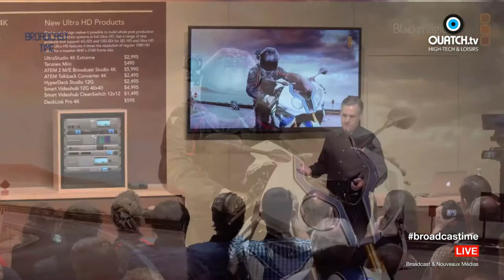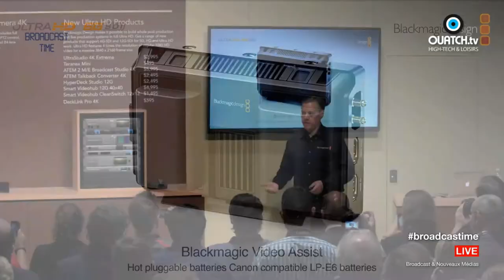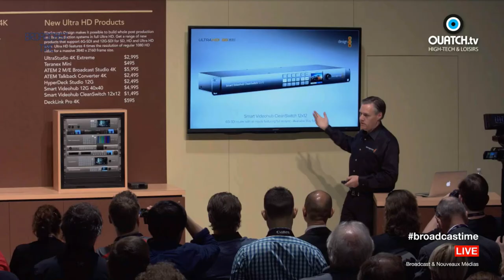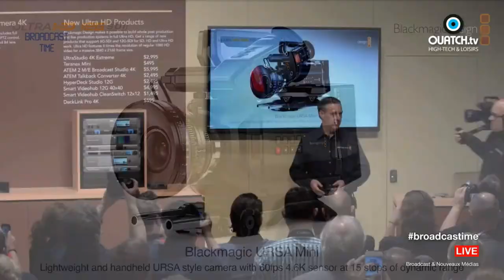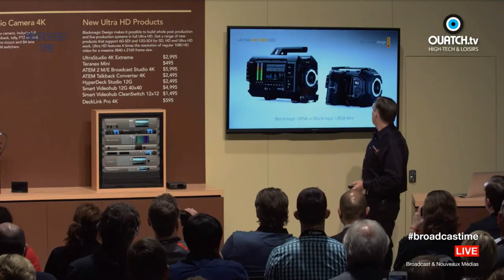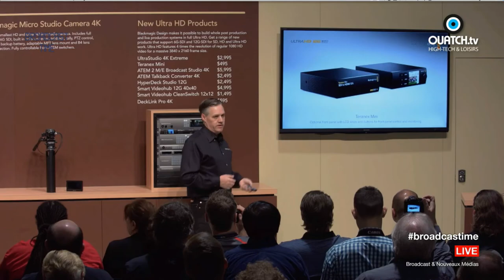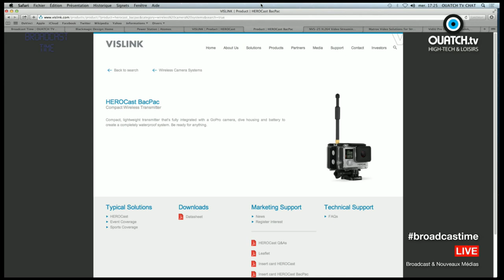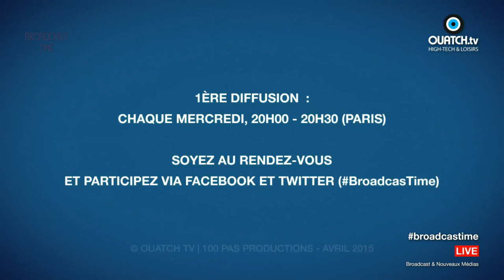Broadcast Time S02E24 : Spécial NAB 2015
Le NAB Show se tient à Las Vegas jusqu'à jeudi soir, 19 avril 2015. Benjamin Vincent et Fabrice Arades détaillent les principales annonces effectuées dans le Nevada, et notamment l'avalanche de nouveautés Blackmagic Design : 17 nouveaux produits majeurs et 38 nouvelles références avec des disponibilités qui s'échelonnent entre mai et juillet, sauf mauvaise surprise. Parmi ces nouveautés : les Teranex Mini, le Video Assist, l'URSA Mini, la Micro Cinema Camera, la Mini Studio Camera 4K, l'ATEM 2/ME Broadcast Studio 4K, etc...

Des nouveautés majeures aussi chez Canon (avec la XC10 et la C300 Mark II), Panasonic, GoPro, Roland... Rendez-vous mercredi 22 avril à 20h, pour le débrief complet de ce NAB 2015, et toutes les autres infos, en compagnie de Stephan Faudeux (Mediakwest), de retour de Las Vegas.